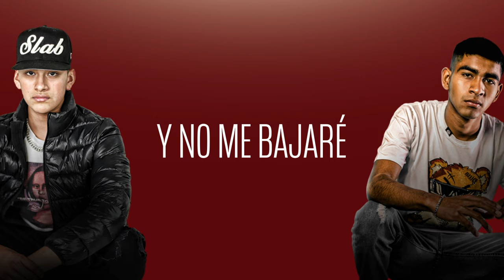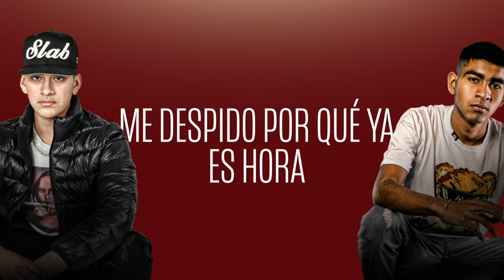Chris Hermosillo X Gerardo Jimenez - Ropa Fina y Cara (Lyric Video)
Slab Records 🏆🚀🔊🛎